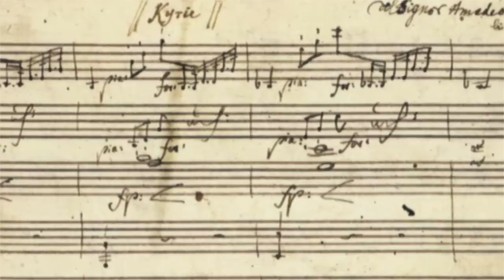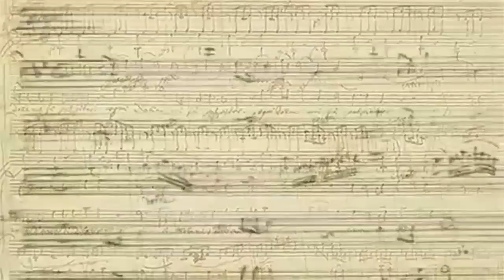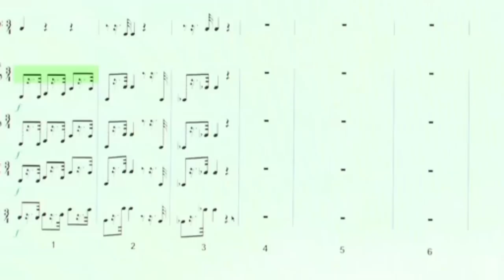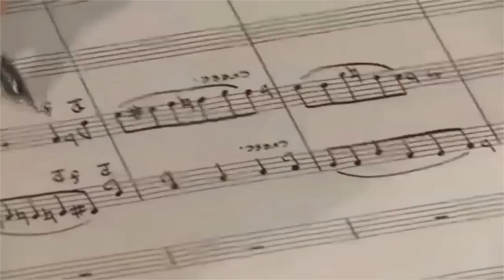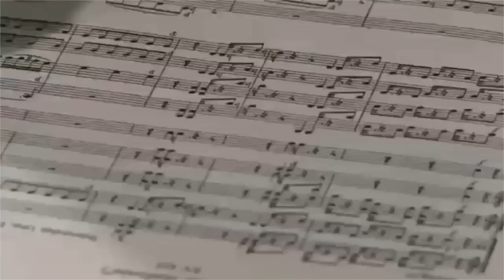Live From Lincoln Center: Copying Mozart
Itzhak Perlman ponders whether Mozart would have been an even more prolific composer had he been aided by the use of modern technology.

Courtesy PBS/Lincoln Center